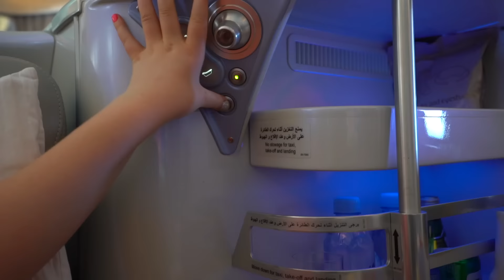GOING ON HOLIDAY TO DUBAI Business Class Airplane Flight!!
We have landed in Dubai so get ready for some fun.

NOTTINGHAM
NG13 8QW